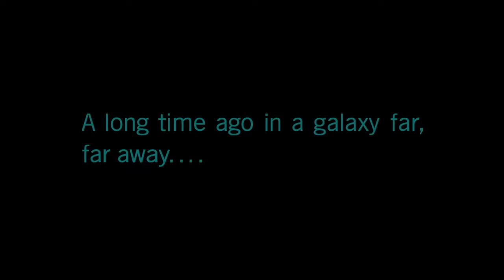Blue Leader Reporting - Star Wars: Squadrons (Campaign Ep. 1)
Time to put our piloting skills to the test